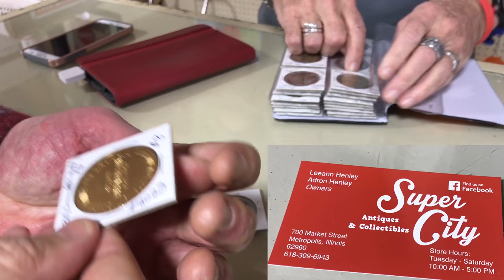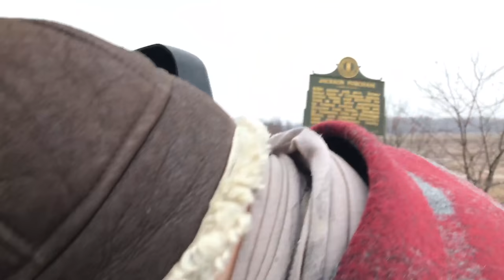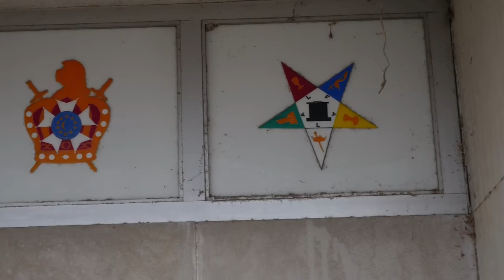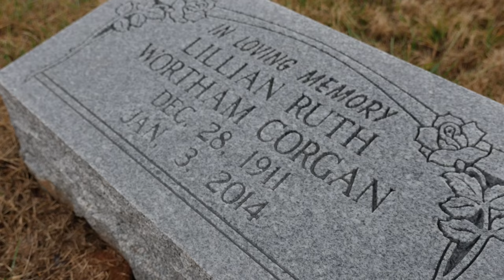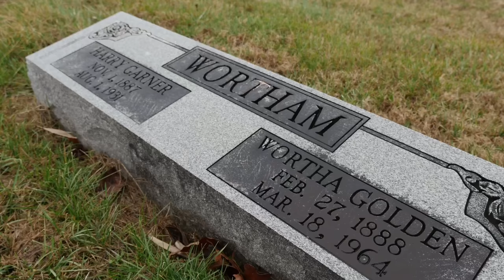Thirty Days - Day Three (Lillian & Life) w/Billy Corgan of The Smashing Pumpkins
An emotional visit for Billy as he visits where his grandmother used to live and her.grave.  Plus Billy's family story with Superman, an encounter with a bridge and "does this look like EC3